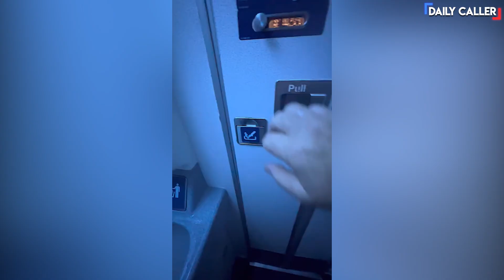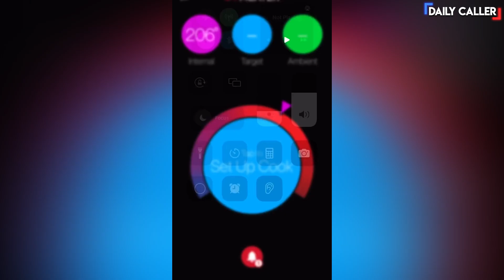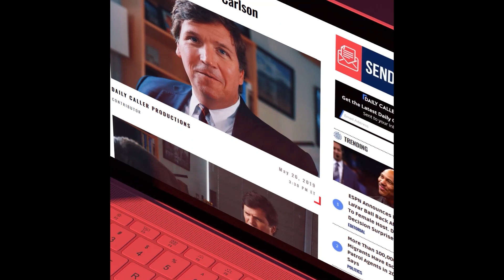TikToker Uses Airplane Bathroom To Cook Shrimp!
This guy COOKED in the airplane bathroom… You just know some poor old lady was standing outside the door waiting for her turn…